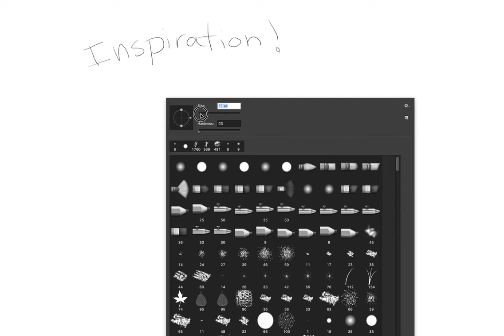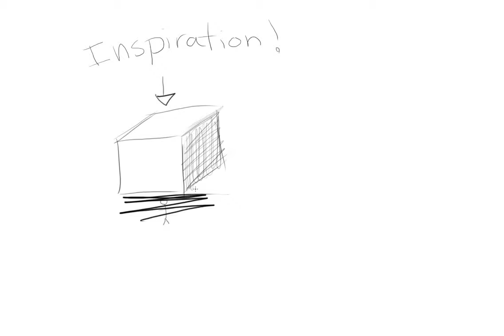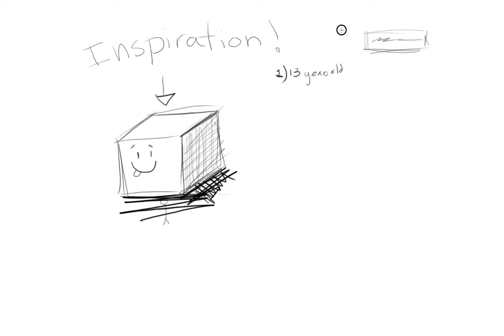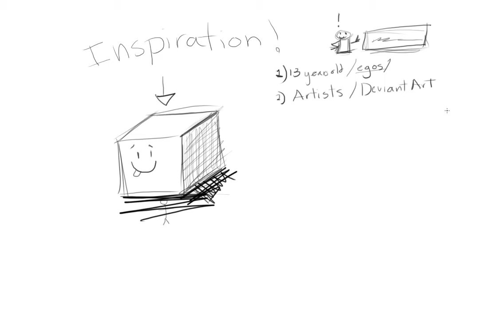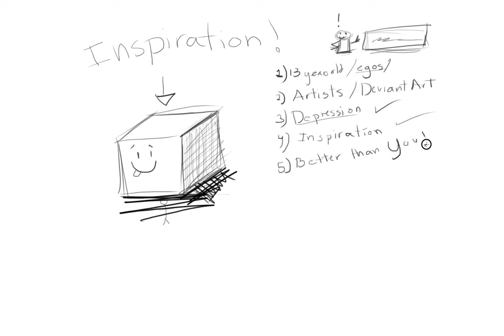EVIL ART BLOCK!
Find inspiration! :D

What to do when an art block hits?